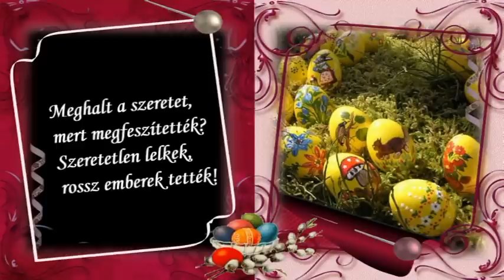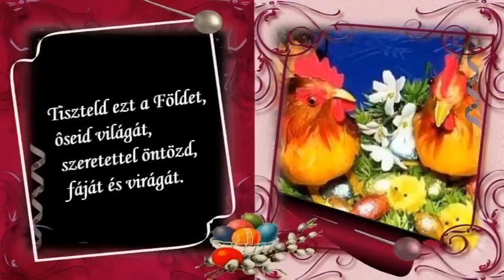* HÚSVÉTI KÍVÁNSÁG ** ARANYOSI ERVIN *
Kellemes Húsvét Ünnepeket Mindenkinek !
Kívánok e háznak mindenböl eleget,
Egészséget, Békességet, Szeretetet.
ZENE : Chopin : Fantasie  Op. 66
ZONGORÁNÁL : Arthur Rubinstein.